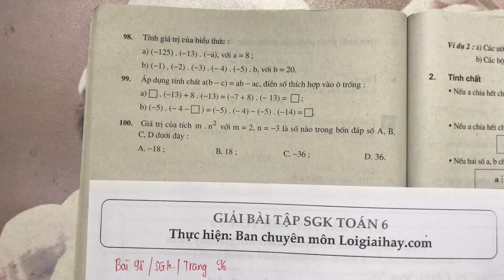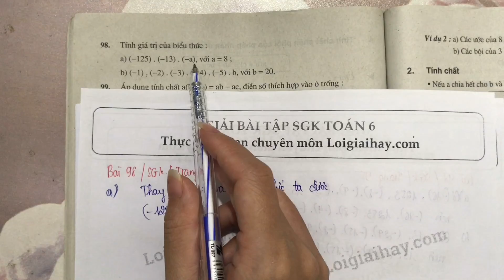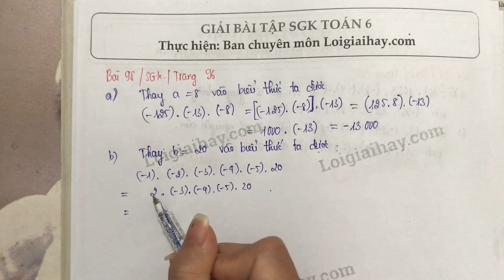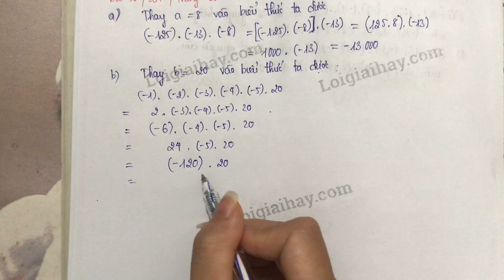Giải bài 98 trang 96 SGK toán 6 tập 1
Tính giá trị của biểu thức:
  a)  (-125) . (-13) . (-a),  với  a = 8.
  b)  (-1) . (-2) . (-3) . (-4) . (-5) . b,   với  b = 20. .